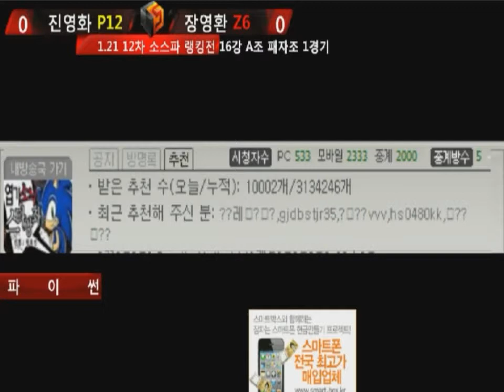12th SRT-Ro16 Group A [01/21] Losers Match 1Set/Python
12th SOSPA Ranking Tournament Ro16 Group A Losers Match Movie[P] vs Snail[Z] 1Set

Movie[P12] (진영화) vs Snail[Z6] (장영환)

Map: Python

This is the 12th SOSPA BJ Ranking Tournament. It is a smaller scale tournament broadcasted by SonicTV, featuring a limited invitation of select top Broadcast Jockeys.

The Ro16 is played online and in a Dual Tournament Group format, each match consisting of a Bo3.